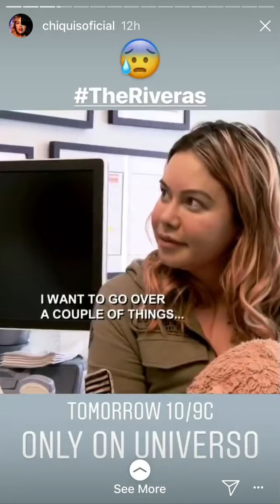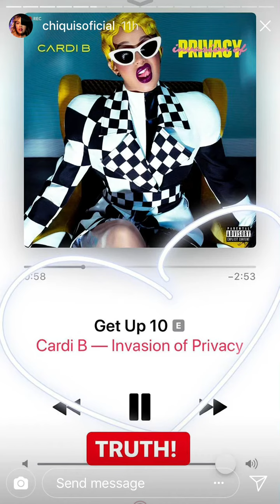Chiquis Rivera en el club fuego de Colorado 4/08